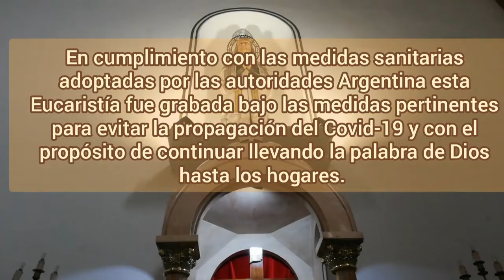Misa Dominical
Con el Padre Aldo Magadán